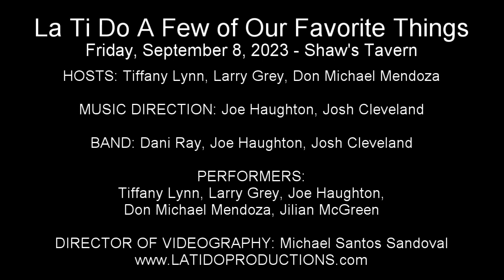Jilian McGreen - "Orange Colored Sky" (Nat King Cole)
La Ti Do A Few of Our Favorite Things
Friday, September 8, 2023 - Shaw's Tavern

HOSTS: Tiffany Lynn, Larry Grey, Don Michael Mendoza

MUSIC DIRECTION: Joe Haughton, Josh Cleveland

BAND: Dani Ray, Joe Haughton, Josh Cleveland

PERFORMERS:
Tiffany Lynn, Larry Grey, Joe Haughton,
Don Michael Mendoza, Jilian McGreen